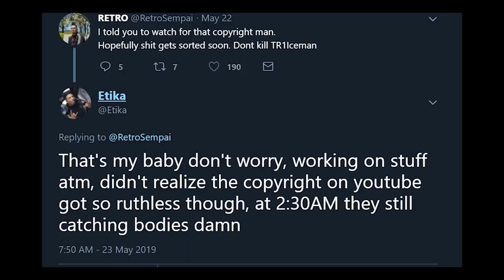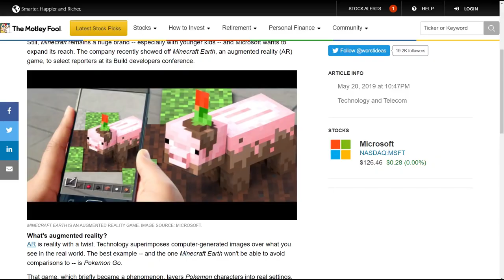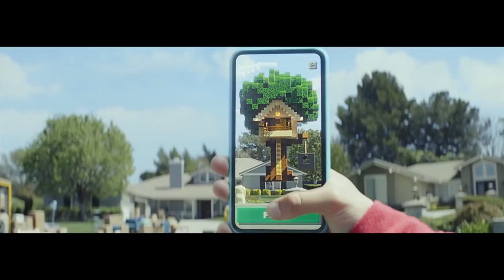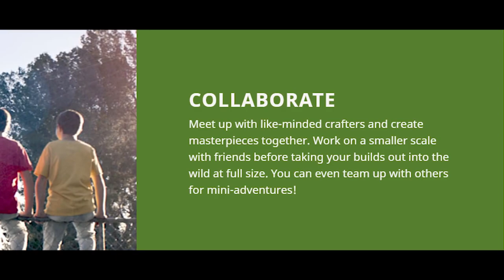MINECRAFT IN REAL LIFE?